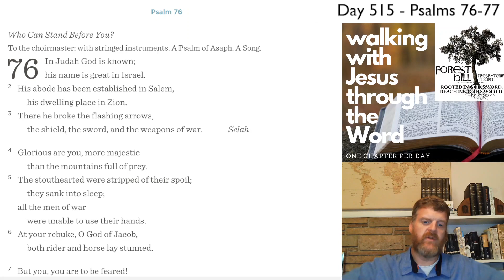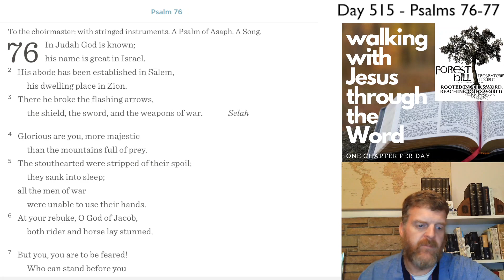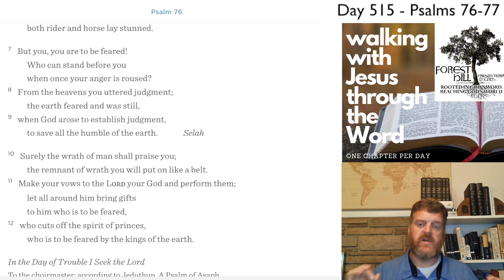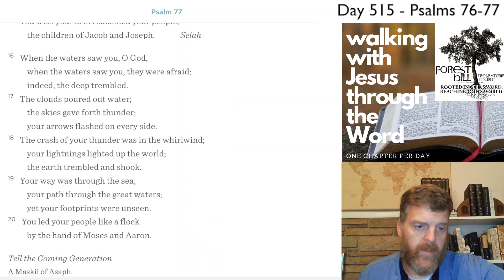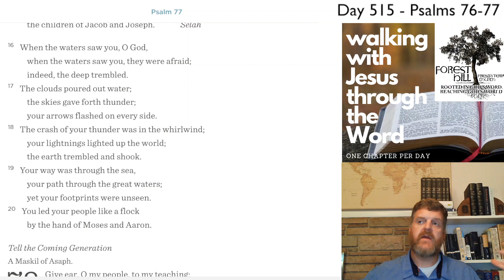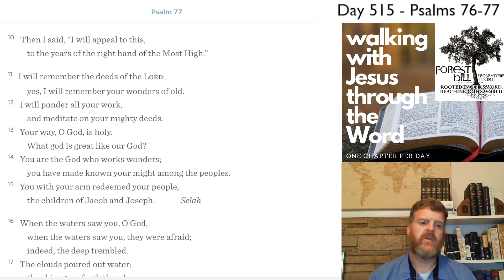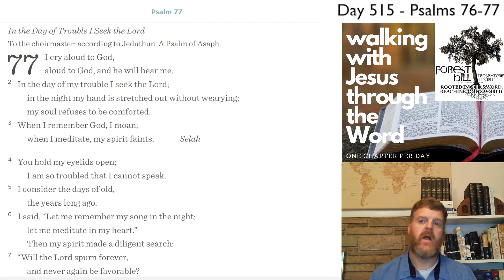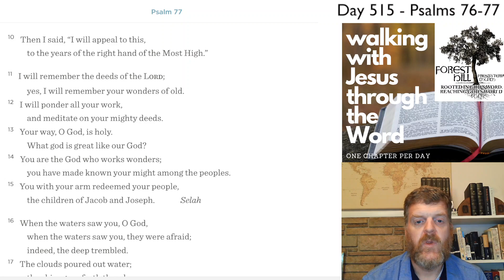WalkDevo#515 - Psalms 76 77 Devotional